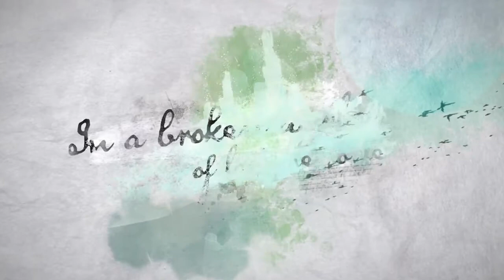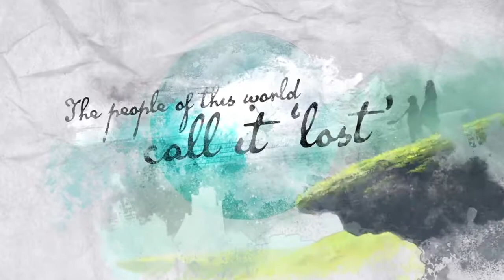Lost Shear - Restore the World Story Trailer PS4